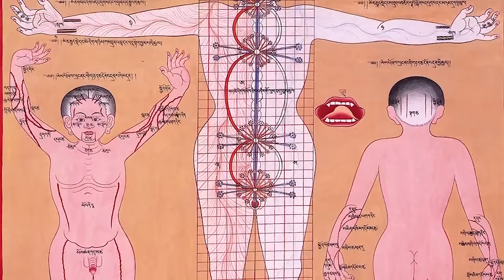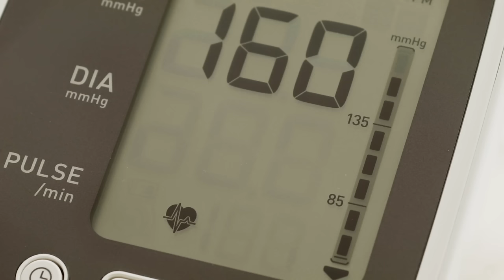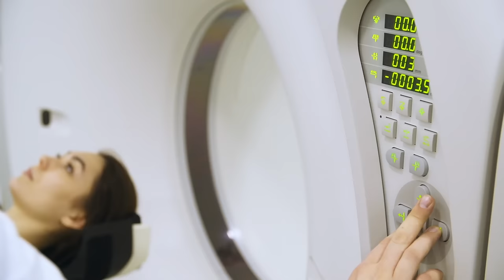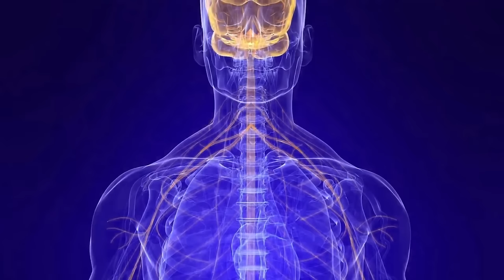The Science Behind Yoga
This is a 20 minute clip of a 30 minute whole.The full documentary was produced by Uplift TV. Please write to them for the full length doc

This was made for the Yoga Day Summit, produced in tandem with The Shift Network, at Parmarth Niketan Ashram, Rishikesh, India during the International Yoga Festival.

I am not a producer, director or anything other than someone interviewed and given this clip and this clip only for your viewing pleasure.